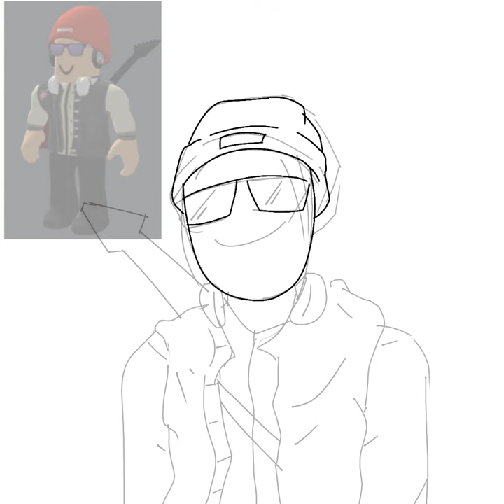I drew my friend's roblox avatar.. (speed draw)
hi, it has been a while.. just about 2 years..
twitter (kinda inactive but okay)
ign - derpystinks (slightly inactive too lol)